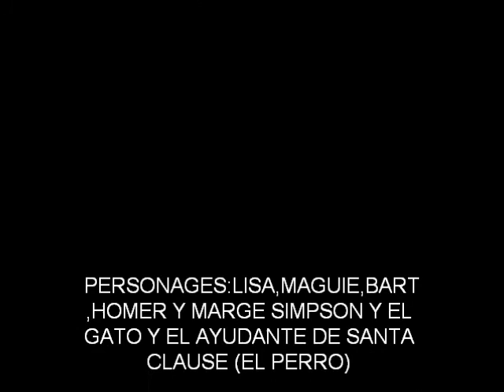los simpsons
imagenes de los simpsons